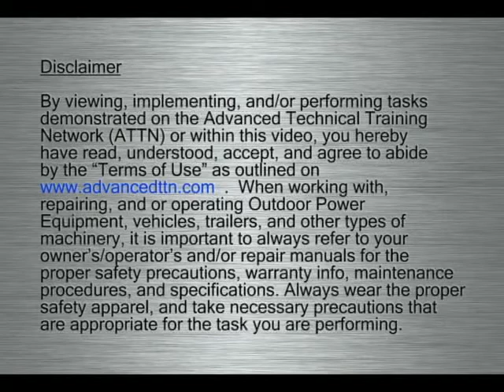Chain Saw Inspection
Advanced Technical Training Network (ATTN) How-to video on inpsecting and cleaning a chain saw.